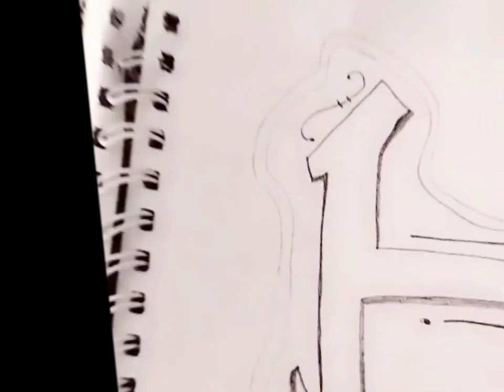September 25, 2023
arts introduce my first sketch